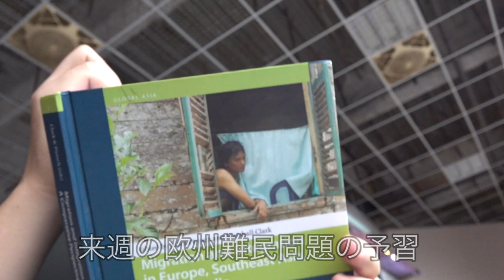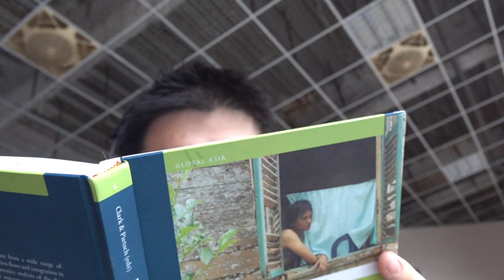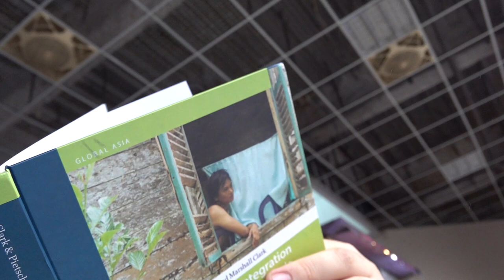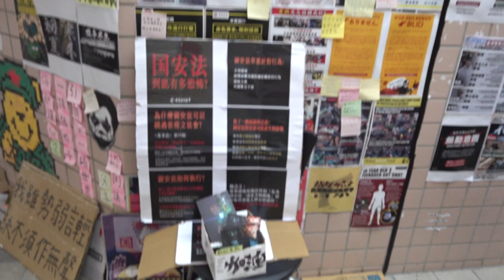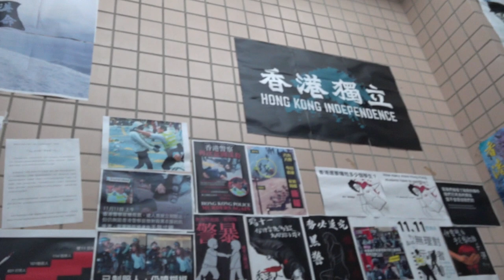台灣美食🇹🇼日本人🇯🇵愛吃牛肉薩拉90紅點桌邊飲的啤酒99 Redpoint Brewing DISCO MACAW JUICY PALE ALE @NCCU Griffins Studio 62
【NCCU Griffins Studio 62】
📍台北市文山區指南路二段62號1樓
⏰11:00-22:00
🚉政大一

紅點桌邊飲 Redpoint Brewing Co. Taproom
📍台北市大安區復興南路二段132號

相機： Panasonic Lumix GH4＋CANON EOS 60D
喜歡：喝酒、美食、旅遊、看小說（森博嗣、村上春樹）

▼ 撮影機材
■SONY RX0M2